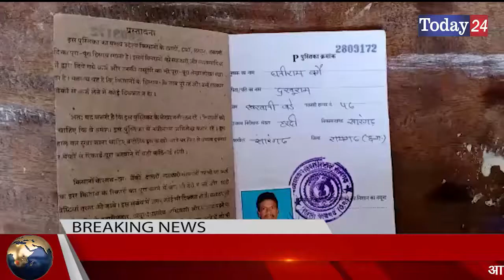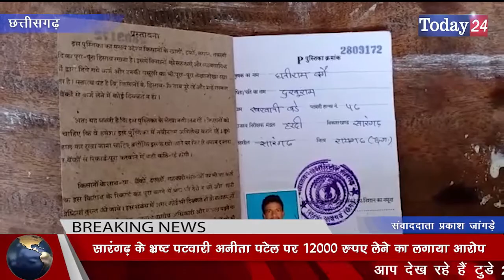सारंगढ़ के भ्रष्ट पटवारी अनीता पटेल पर 12000 रुपए लेने का लगाया आरोप | Today24